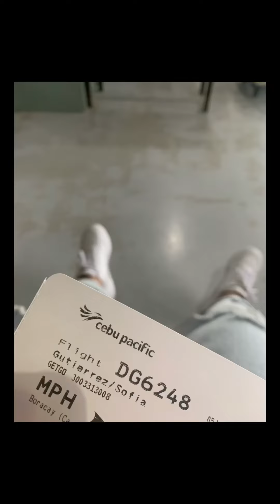Anniv trip ft. Boracay PART II